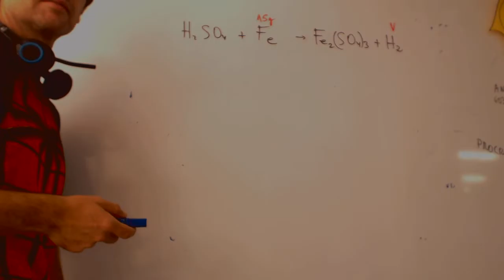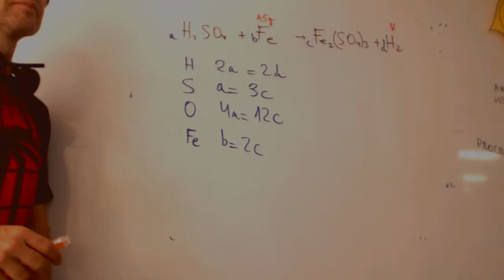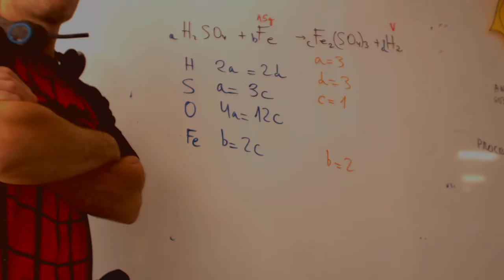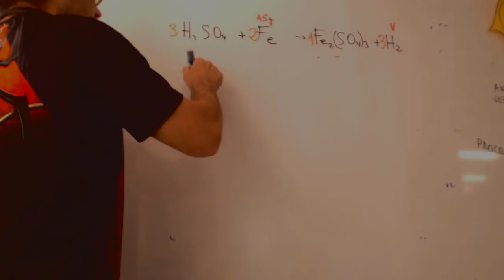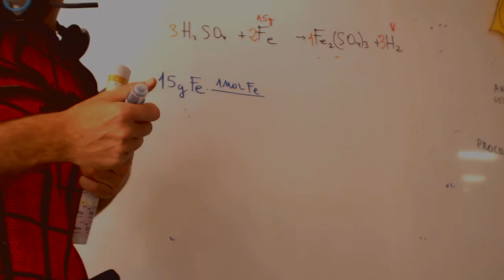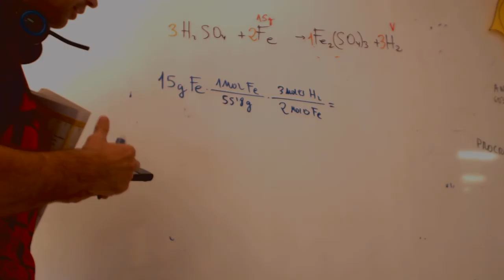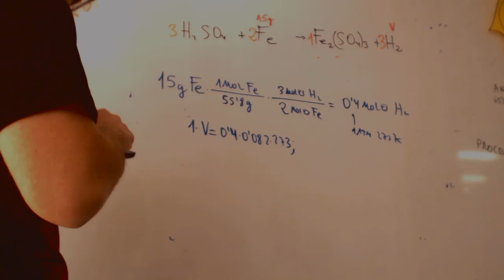Estequometría Volúmenes Química 1 Bachillerato Academia Usero Estepona